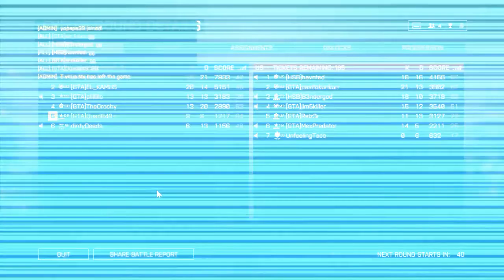BF4: Quad849 - GTA - La cantina 1/2